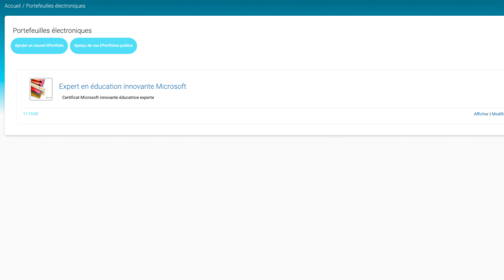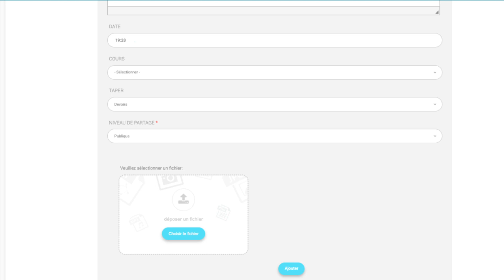013 Teacher Account E Portfolios Sm 003 M2 final